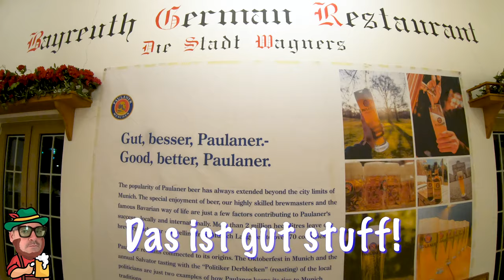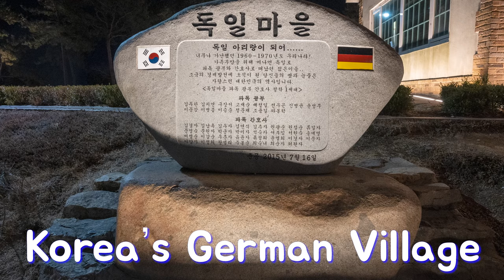외국인 먹방, 남해독일마을- 소세지,독일맥주, 바이로이트. German beer and sausages in the German village.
On the far south of the Korean peninsula is an island called Namhae. Here you can find the amazing German village located on a steep hill. I visited Bayreuth restaurant located at the top of the village to try out their authentic German sausages and amazing draft beer! I pronounced the name of the restaurant as it's written in Korean at the start and at the end I had a go at pronouncing it in German, hope it all sounds ok!